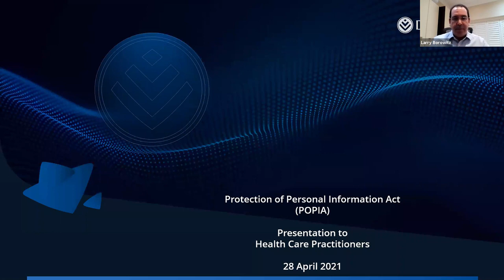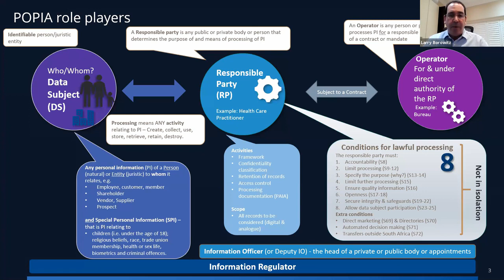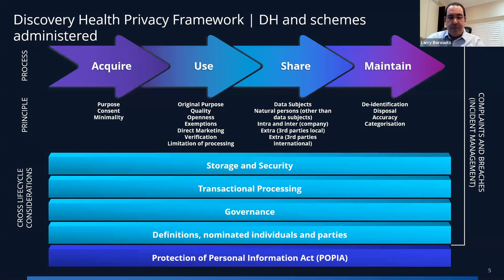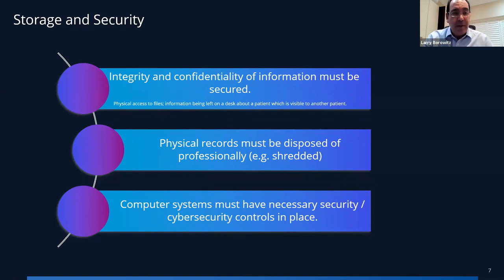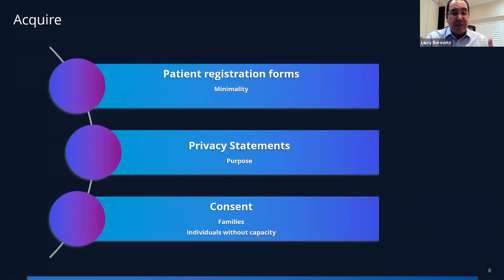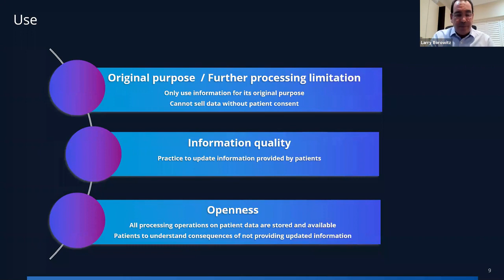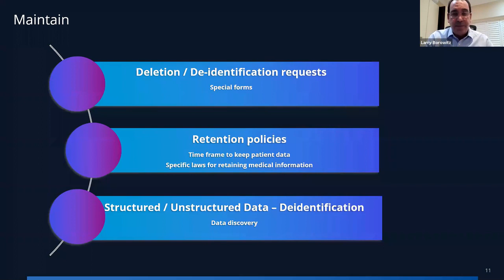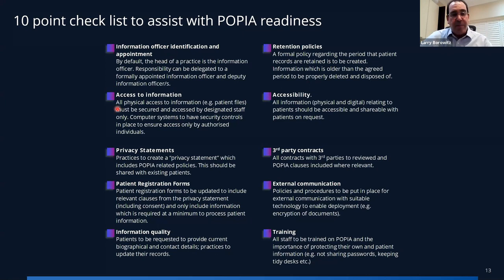POPIA compliance webinar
IIn this webinar, Discovery Health’s Head of Service Lab Operations Management, Larry Borowitz, shares meaningful information about the Protection of Personal Information Act (POPIA) to support Healthcare Practitioners as we are nearing the end of the 12-month grace period from 01 July 2020 to ensure compliance with the Act.